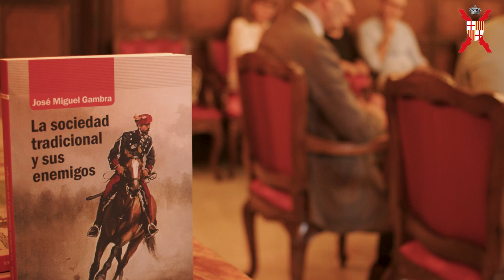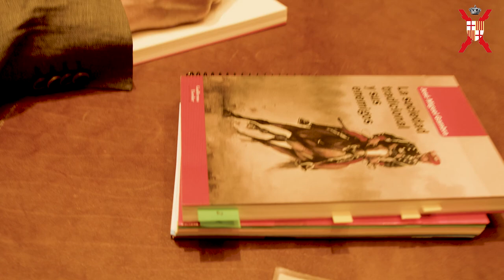José Miguel Gambra, en Barcelona, en una sesión del Círculo de Lectura Carlista.— 30/06/2023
El profesor José Miguel Gambra visitó Barcelona el viernes 30 de junio de 2023, para participar en una sesión del Círculo de Lectura Carlista, organizado por el Círcol Tradicionalista Ramon Parés y Vilasau (de Barcelona) y que desde el pasado abril estudiaba su libro LA SOCIEDAD TRADICIONAL Y SUS ENEMIGOS.

Esta sesión del Círculo de Lectura, que contó con la presencia del autor, tuvo lugar en la sala noble de la Casa del Gremio de Veleros de Seda, más conocida como Casa de la Seda, una Casa gremial que acoge a la institución que hunde sus raíces en el año 1.200 cuando el Rey Pedro II de Aragón la citó en una de sus disposiciones.

Durante la sesión, el profesor Gambra leyó y comentó algunos fragmentos escogidos de su libro, que ilustran las principales tesis del mismo. Los participantes también propusieron al autor la lectura comentada de los fragmentos que consideren oportunos.

José Miguel Gambra Gutiérrez (Pamplona, 1950) es Catedrático emérito de Lógica en la Universidad Complutense de Madrid y fue Jefe Delegado de la Comunión Tradicionalista (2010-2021). Hijo de Rafael Gambra y de Carmela Gutiérrez, profesores ambos y escritores, recibió de sus progenitores el ideario carlista y la vocación docente. Ha publicado varios libros y artículos, principalmente sobre Historia de la Lógica y en defensa del orden político cristiano.

Los carlistas catalanes ya conocen tanto aquel libro como a su autor, quien lo presentó en la Casa Golferichs de Barcelona, en octubre de 2021, y cuya grabación íntegra puede visualizarse en un video publicado en su día por este mismo canal de YouTube.